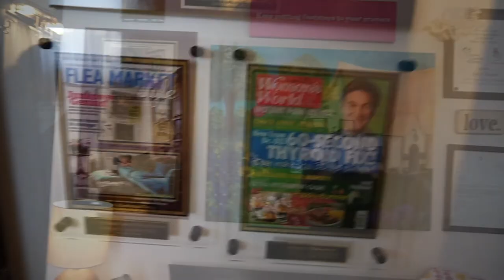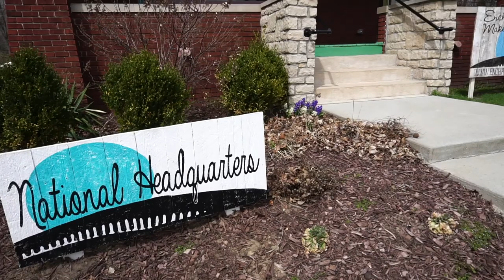Trip to Taylor Michigan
Theta Phi Alpha: Gamma Epsilon took a weekend trip to Taylor, MI to meet Terry and other sisters at the Enchanted Makeovers Headquarters.